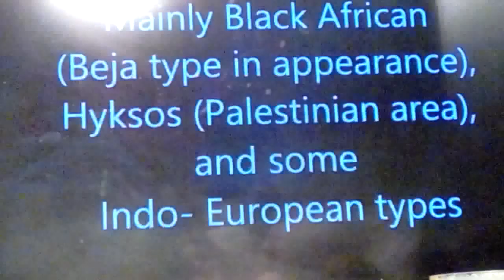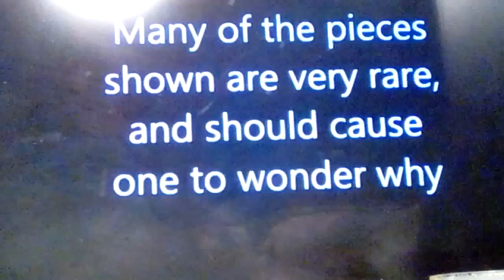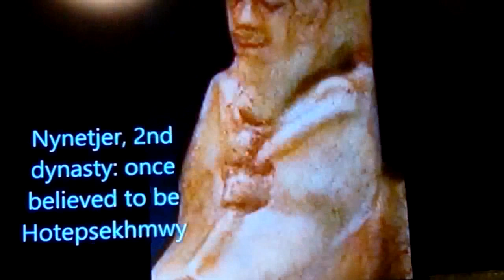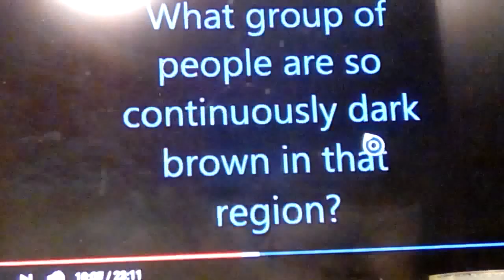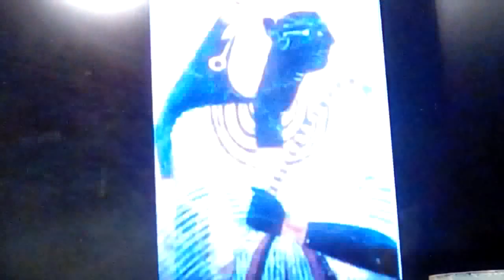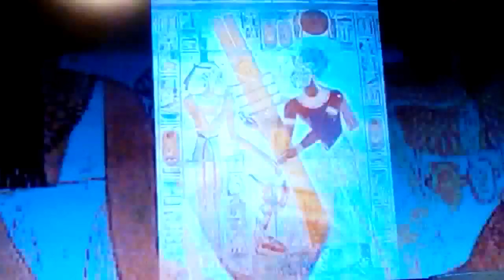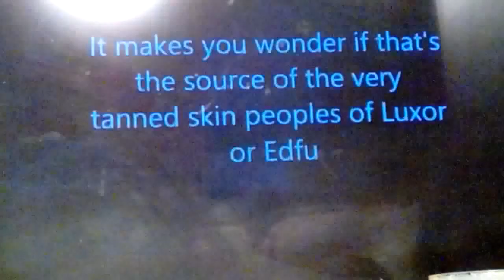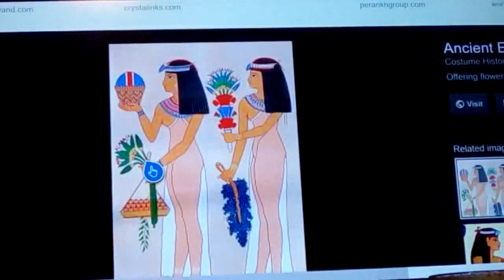Omage to Pathetic Squat: & Non Related Egyptians- Critique Sad Vid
Here we take a look at some of My (ex)Hate Troll " Squats" sad Jealous Envy Vid He has made now, after Openly admitting West Africans and all African Americans have NO Connections to ANY of these people, but out of Jealousy and His Mentality : He just cant Quit making False connections... tho for a second he does FLASH the Fact that African Americans arent Related, he then Blurs it with Negroid lies again...
He calls It "Sub Saharan History": but Shows NO Sub Saharans...??
Negroids should focus on the Late 25th Dynasty: where after Domestication and Domination for over 2,000 years the Nubians overthrew Egypt, setting its Leader on Fire and Burning him alive... and tho it lasted a Mere 70 years- Egypt never recovered and was from then on under Foreign Caucasian Rule... or the Numerous Steele that Profess Negroids arent even allowed into Egypt, except under Escourt, and only to one city, to Pay Homage to thier Domesticators... or the Stories of Thoth the Phoenician, Bringer of Writing and Knowledge... and how he said it was more difficult teaching them than his pet Baboon: and he preferred the more Trustworthy Babbon, shown in Stone for all time...
 Tho to Be clear : the west Africans and African Americans of the Jewish SlaveTrade have NO connections to ANY of these people, and were far more Primitive when found: at a Pre StoneAge Level, and its not conjecture- its evident to this day in the non Caucasian Colonized areas...
Now they worship the God of thier Caucasian Domesticators blindly as they leave Behind thier Canabalistic Witchdoctors, for a More Sensable religion: that doesnt even mention Negroids as part of Humanity... Yet somehow they Profess to be the Jewish Slavetraders Now, and to BE the People of the Bible, as the Blaspheme the Image of God, Bearing False witness, Lying and Coveting Openly... and Somehow think Hateful Racism and Ruining a Religion is Somehow Holy. Wow. SMH.
and Squat Troll , He went fromj They was Us!" to " they was Blacks thoq" to They was Some Blacks" to " they was some Mulattoes with White wives" to " West Africans aint involved- But they was Blacks!"
To" West Africans did Sumpins ( Proceedes to show non related people who were built by Caucasians)" to " Ize make a Videoo, and redo it 5 times about my Lies" to " this is Sub Saharan History " then ( Proceedes to NOT show anything about Sub Saharans... ) (SMH)- Its like they Cant cognate correctly...